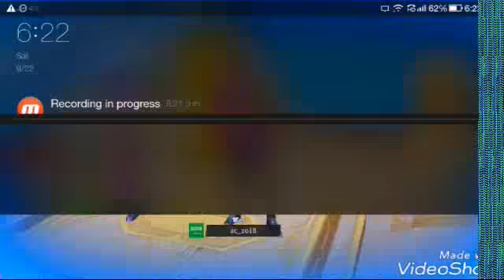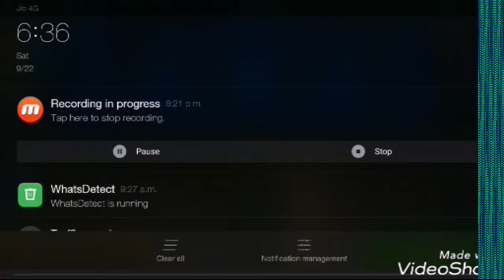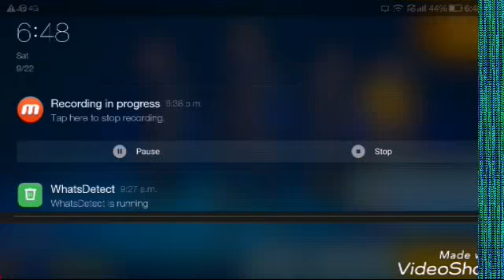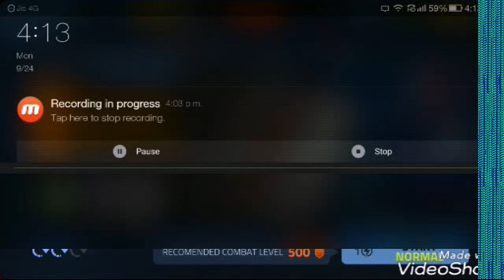Let's play creative destruction part-3 Collab with friends and suprise at the end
My I'd in med server is leontube